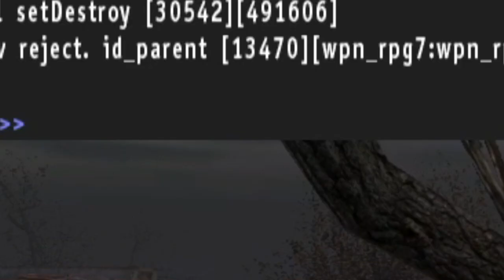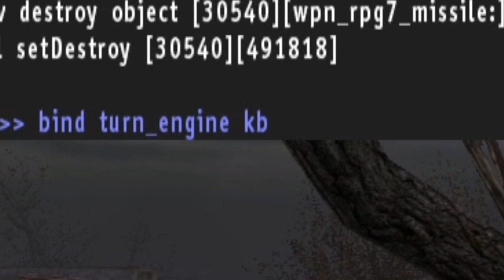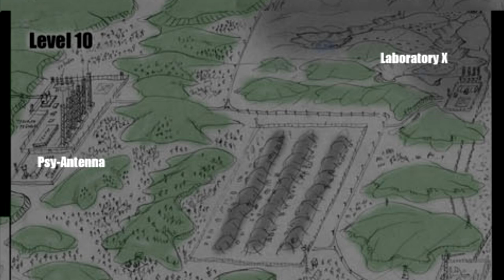S.T.A.L.K.E.R.: Iceberg Explained #2 - Basement Layer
This is the explanation of the second layer from my S.T.A.L.K.E.R. Iceberg, the so called "basement" layer.

00:00 Intro
00:30 The best leader of Freedom
03:13 Driveable BTR
05:20 Bloodsucker shrine
08:09 Kvartet
10:26 Scorcher's scrapyard
12:35 Balaclava soldier
15:13 Cordon tunnel zombie
18:13 Outro